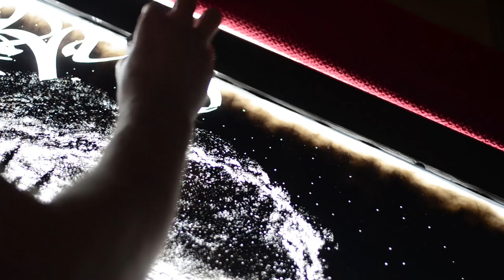Lukéro - Smoke Art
Jedná sa o prvé pokusy touto technikou.

Spolurealizovanie s Jakub Bechyně a Jan Soukup

shot on NIKON D5100 + NIKKOR 50mm